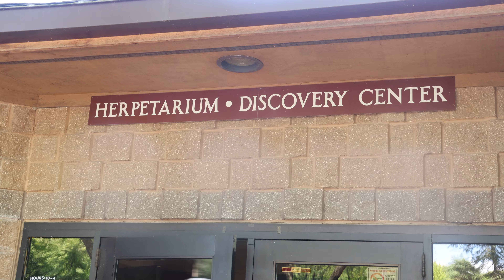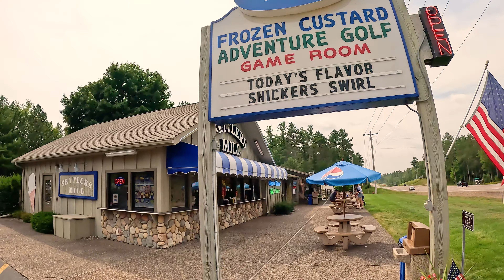WISCONSIN GETAWAYS - Green Bay, Madison, LaCrosse, Apostle Islands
We show Green Bay(3:30), Madison(9:41), Lake Geneva(14:32), LaCrosse(20:36), Duluth(22:36), Bayfield & Apostle Islands(27:10), Ashland(30:10),  Minacqua(32:42), OshKosh(8:03), Montello(8:47), Sauk City(17:51), Spring Green(19:28)

Kurgo Dog Back Pack

(3:30) GREEN BAY
(3:52) Green Bay Bizzard(Indoor Football) 840 Armed Forces Dr, Ashwaubenon
(3:52) Green Bay Gamblers(Ice Hockey) 840 Armed Forces Dr, Ashwaubenon
(4:03) Green Bay Packers 1265 Lombardi Ave, Green Bay
(5:56) Title Town(5:56) 1065 Lombardi Ave, Green Bay
(6:58) Anduzzi's Sports Bar 1992 Holmgren Way, Green Bay
(7:06) Stadium View Bar & Restaurant 1963 Holmgren Way, Green Bay
(7:17) Bay Beach Park 1313 Bay Beach Rd, Green Bay
(7:50) Kastle Karts 2301 N Irwin Ave, Green Bay
(7:57) Bay Beach Wildlife Sanctuary 1660 E Shore Dr, Green Bay

(8:05) OSHKOSH
(08:26) Univ of Wisconsin-Oshkosh 800 Algoma Blvd, Oshkosh
(08:35) Air Venture Air Show EAA.org/AirVenture

(8:46) MONTELLO
(8:52) Daggett Memorial Park 11 E Montello St, Montello
(09:28) Pleasant View Bakery N9541 Kiefer Rd, Dalton

(09:41) MADISON
(10:18) Capitol Building 2 E Main St, Madison
(11:04) Dane County Farmers Market 8 E Main St Madison
(11:41) Whiskey Jacks Saloon 552 State St, Madison
(11:45) Colectivo Coffee 583 State St, Madison
(11:49) State Street Brats 603 State St, Madison
(11:59) Hawk's Bar & Grill 425 State St, Madison
(12:02) Dubai Mediterranean 419 Stae, Street
(12:04) Parthenon Gyros 316 State St, Madison
(12:08) Prtheum Theater 216 State St, Madison
(12:14) University of Wisconsin 333 East Campus Mall • Madison
(12:30) Camp Randall Stadium 1440 Monroe St, Madison
(12:46) Memorial Union Terrace 800 Langdon St, Madison
(13:30) Betty Lou Cruises  5339 Lighthouse Bay Dr, Madison
(13:47) Midnight Spash Charters 548 Westport Rd, Madison
(14:00) Henry Villas Zoo 702 S Randall Ave, Madison

(14:32) LAKE GENEVA
(15:11) Riviera Beacch 812 Wrigley Dr, Lake Geneva
(15:35) Lake Geneva Cruises 812 Wrigley Dr, Lake Geneva
(16:30) Elmer's Boat Rentals 195 Wrigley Dr, Lake Geneva
(17:15)  Barique Bistro & Wine Bar 835 Wrigley Dr, Lake Geneva
(17:18) Oakfire Pizza 831 Wrigley Dr, Lake Geneva
(17:21) Speedos Harborside Pub  Grill 100 Broad St, Lake Geneva

(17:52) SAUK CITY
(18:12) Culvers Restaurant

(19:27) SPRING GREEN
(19:27) House on the Rock 5754 WI-23, Spring Green

(20:37) LA CROSSE
(21:03) Riverside Park 100 State St, La Crosse
(21:21) La Crosse Queen 405 E Veterans Memorial Dr, La Crosse
(21:35) Petibone Park 700 N Pettibone Dr, La Crosse
(21:53) Fayze's Restaurant & Bakery 135  4th St, S, La Crosse
(21:57) Bodega Brew Pub 122 4th St S, La Crosse
(22:13) Grandad Bluff Park 3020 Grandad Bluff Rd, LaCrosse
(23:21) Forest Hills Public Golf 600 Losey Blvd N, La Crosse

(23:40) DULUTH, MN
(25:00) Grandmas's Saloon & Grill 522 S Lake Ave, Duluth, MN
(25:12) Lake Walk 600 Canal Park Dr, Duluth
(25:25) Top Hat Carriage Tours
(25:31) Great Lakes Aquarium 353 Harbor Dr, Duluth, MN
(25:38) Vista Fleet Cruises 323 Harbor Dr, Duluth

(25:54) SUPERIOR, WI
(26:11) Superior Entry South Breakwater Light 1 Wisconsin Point Rd, Superior, WI

(26:26) CORNUCOPIA, WI
(26:30) The Fish Shed 22670 WI Hwy 13, Cornucopia
(26:40) Cornucopia Beach 22670 WI Hwy 13, Cornucopia

(26:54) MYERS BEACH
(26:59) Myers Beach Kayaking (wwwKayakTheApostleIslands.com)

(27:08) BAYFIELD
(27:16) Madeline Island Ferry 1 Washington Ave, Bayfield
(28:08) Apostle Islands Cruises 2 Front St, Bayfield
(29:56) Pier Plaza Restaurant 1 Rittenhouse Ave, Bayfield
(30:02) The Bayfield Inn 15 Front St, Bayfield

(30:11) ASHLAND
(30:21) Maslowski Park & Beach 2524 Lake Shore Dr W, Ashland
(31:12) Sandbar Restaurant 2521 Lake Shore Dr W, Ashland
(31:24) Solstice Outdoor Kayak Rentals
(31:42) Ashland Marina 301 Ellis Ave N, Ashland
(31:52) Kreher Park 200 Prentice Ave, Ashland

(32:12) HURLEY
(32:22) The Munch Bar 2-1 Silver St, Hurley
(32:35) Days Inn 13355 US Hwy 51, Hurley

(32:42) MINACQUA, WI
(33:00) Your Boat Club 917 US Hwy 51, Minacqua
(33:09) Torpy Park & Beach 806 US Hwy 51, Minacqua
(33:23) Milky Way Coffee 103 WI Hwy 51, Wooddruff
(34:01) Gaslight Square 415 Oneida St, Minacqua
(34:11) Cafe Sonder 305 E Chicago Ave, Minacqua
(34:17) Holday Acres Trail Rides 7994 US Hwy 51, Minacqua